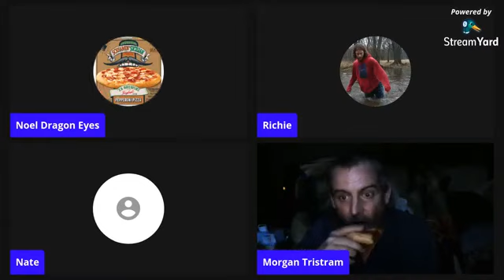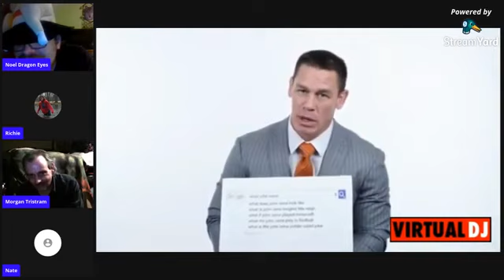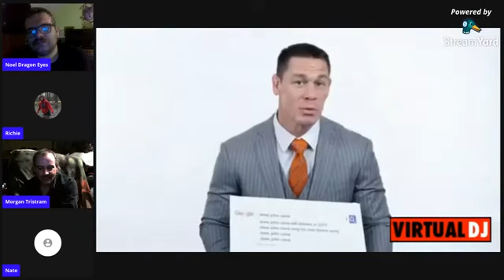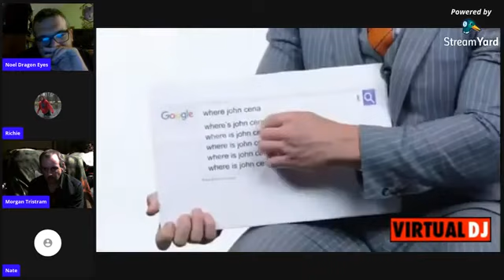Lets Enjoy THE SHOW Talk SHOW I am Back